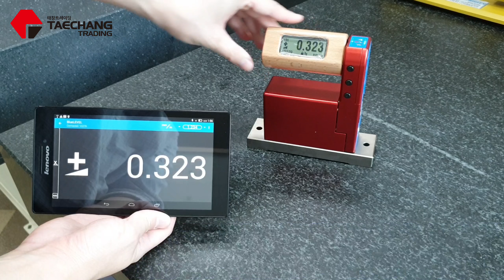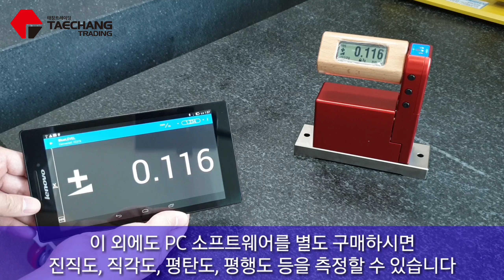BlueLEVEL-16H 수평타입 무선 전자수준기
스위스 WYLER 한국 공식 대리점 태창트레이딩입니다. 무선 전자수준기 BlueLEVEL 수평타입 150mm 베이스 모델 입니다.

BlueLEVEL 전자수준기는 진직도, 평행도, 직각도, 평면도, 스핀들 오차, 피치&롤 등을 측정할 수 있으며, 임의 영점 셋팅(REL ZERO)모드를 지원하여 측정 포인트간 비교 측정도 가능합니다.

추가로, 전용 소프트웨어는 옵션으로 추가시 각종 파라미터 값의 그래프 및 측정값 분석, 성적서 출력을 하실 수 있습니다.

- BlueLEVEL  무선 전자수준기 시스템 사양

정밀도 : 0.001mm/m (0.2초) , 무선(블루투스) 연결 시스템

진직도, 직각도, 평면도, 평행도, 피치&롤 등 측정 가능

[ 스위스 WYLER 한국 공식 대리점, 태창트레이딩 ]